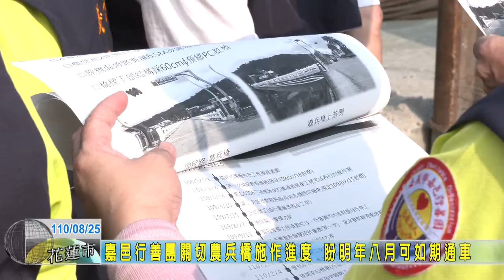20210825 07 嘉邑行善團關切農兵橋施作進度 盼明年八月可如期通車